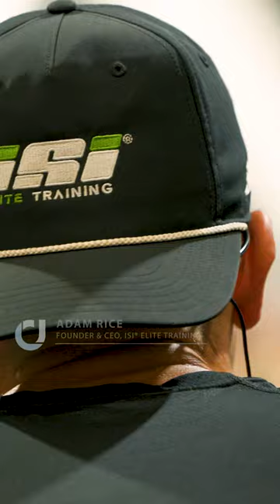The ISI Elite Story with Adam Rice – Customer Stories | United Community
Meet Adam Rice, the passionate founder behind ISI Elite Training, a revolution in the boutique fitness industry. Discover his inspiring journey from personal weight loss to building a nationwide community-driven fitness brand where iron sharpens iron.
Learn more about our community stories, insights, and banking solutions at ucbi.com